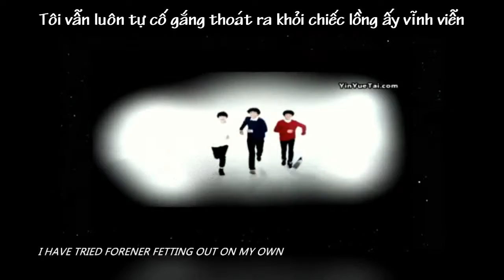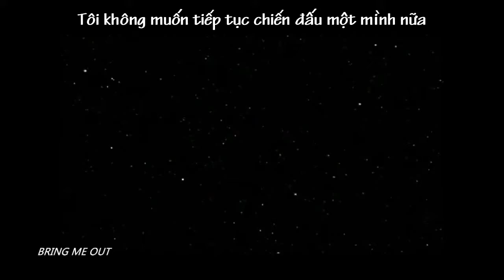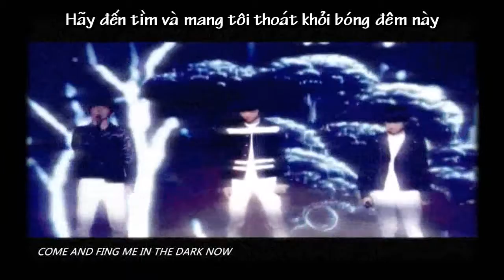[TFBOYS FMV] [Vietsub] On My Own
Bởi vì đã có cậu cùng đồng hành
Vtrans+Time+Encode by Yang
Original FMV: Lại mất tiêu cái link